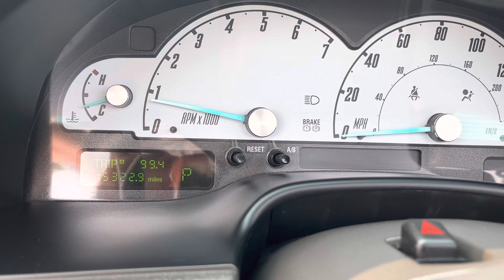2002 Ford T-Bird turquoise ("Thunderbird blue") Only @ Ron's Toy Box in Bettendorf,IA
Experience the epitome of classic elegance with the 2002 Ford Thunderbird 2dr Conv w/Hardtop Premium in the mesmerizing shade of turquoise, famously known as "Thunderbird blue." This pristine gem is a rare find, boasting an astonishingly low mileage of under 16,000 miles.
From the moment you lay your eyes on this beauty, you'll be captivated by its timeless design and impeccable craftsmanship. The sleek, aerodynamic curves of the Thunderbird effortlessly blend vintage nostalgia with contemporary flair, making it a true head-turner on the streets.
Step inside the cabin, and you'll be greeted by a world of refined luxury. The premium turquoise leather upholstery wraps around the seats, exuding an air of sophistication and comfort. Every detail has been meticulously crafted to provide a truly immersive driving experience. From the smooth, leather-wrapped steering wheel to the polished chrome accents, the Thunderbird's interior embraces you with a sense of indulgence.
But it's not just about style—the Thunderbird delivers an exhilarating performance that matches its stunning appearance. Under the hood lies a potent engine, ready to unleash its power at your command. Feel the surge of adrenaline as you accelerate, effortlessly gliding along the open road. The Thunderbird's responsive handling and precise control ensure that every drive is a thrilling adventure.
One of the standout features of this particular Thunderbird is the matching hardtop, which provides versatility and allows you to enjoy the beauty of this iconic convertible in any weather. With a simple press of a button, you can effortlessly retract the top and feel the wind in your hair, embracing the freedom of the open sky.
Owning this 2002 Ford Thunderbird is like owning a piece of automotive history. Its low mileage makes it a true collector's dream, and its impeccable condition guarantees that it will continue to impress for years to come. Whether you're cruising along coastal highways or attending a prestigious event, the Thunderbird ensures you make a statement wherever you go.
Don't miss the opportunity to own this remarkable 2002 Ford Thunderbird 2dr Conv w/Hardtop Premium in Thunderbird blue. With its timeless design, luxurious interior, and exceptional performance, it is more than just a car—it's a symbol of prestige, elegance, and a love for the open road.